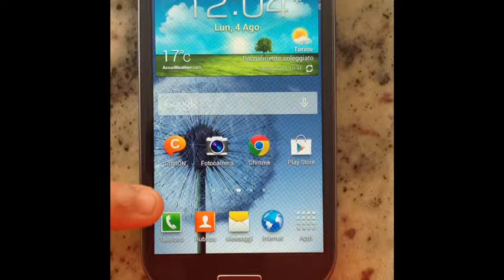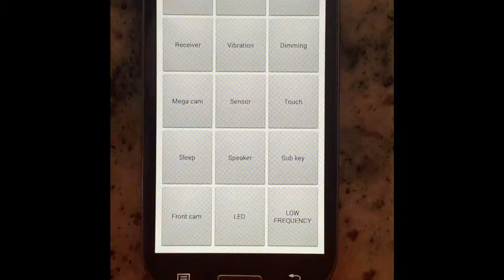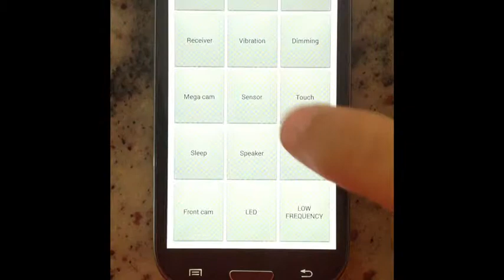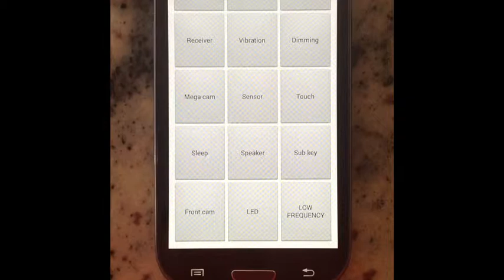Aprire LCDtest Su S3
Codice:  *#0*#
Non so se questo codice funziona con altri dispositivi diversi dall's3